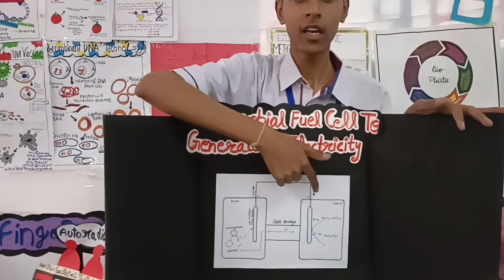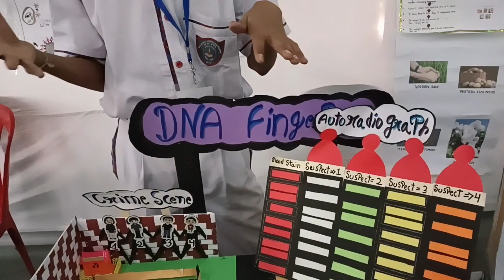Tinkering Lab projects ll DNA Science Model ll NATIONAL SCIENCE FESTIVAL- 2023 ll AMRITSAR , PUNJAB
NATIONAL SCIENCE FESTIVAL :2023
PLACE : AMRITSAR , PUNJAB